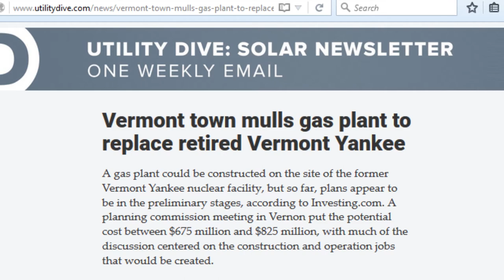4h52m43s15f Utilities are Not Trying To Save Nuclear - Pilgrim Nuclear Station - TR2016a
With me today I have Jigar Shah, who was the president of Generate Capital. He was the founder of SunEdison.

Jigar Shah:
I'm not here to suggest that solar power should be powering the world, but I think both nuclear and solar and all these other zero carbon fuels can be scaled up to meet the challenge. I have figured out how to get this right in solar, and how to actually win the war. The nuclear guys haven't. They're just saying- if we just put the facts out people will finally believe us. This is a political battle! And i'm happy to bring my lessons learned from the solar industry to nuclear industry, but I think that this notion- that we have a functioning nuclear power industry, that has the ability to play the game- is fanciful. There is a fairly straightforward way to save all those plants. But the nuclear industry have to actually pursue it. The guys who own Pilgrim aren't even trying to save this. It's everyone who doesn't own Pilgrim in the nuclear industry saying, "Oh wouldn't it be nice to save Pilgrim?"

Rod Adams:
Most of the people that you hear are not "the nuclear industry", they are people who are in favor of nuclear technologies. And I know that I don't garner many friends within the industry when I say this, but Entergy is perfectly happy to shut down Pilgrim, and so our Entergy's friends because they all perceive that right now there's an oversupply of electricity. They'll shut down their nuclear plants and people go- So how can they do that? And then of course the answer is, all of them have decommissioning funds already put aside. So they'll come out looking fine on their balance sheet, and they'll drive the price of electricity up for all the rest of their generating plants.